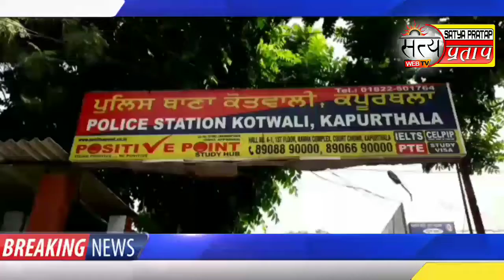Satya pratap News . पुलिस ने एक घर में छापामारी कर चालू भट्‌ठी, 160 किलो लाहन, 18930 एमएल अवैध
Satya pratap News .  पुलिस ने एक घर में छापामारी कर चालू भट्‌ठी,  160 किलो लाहन, 18930 एमएल अवैध शराब बरामद कर आरोपी को मौके पर ही काबू